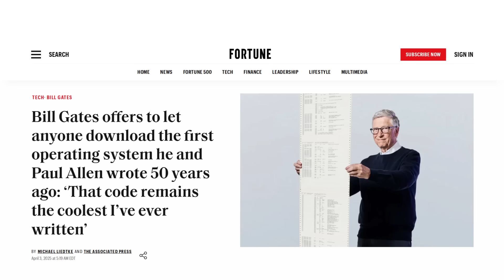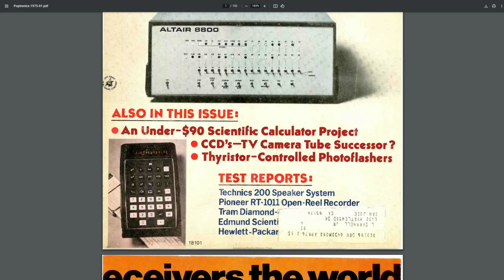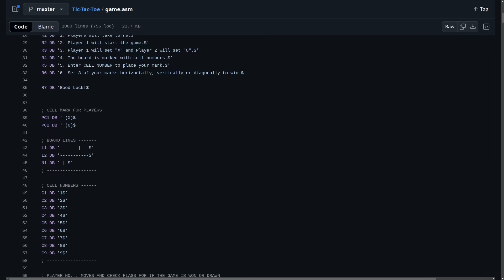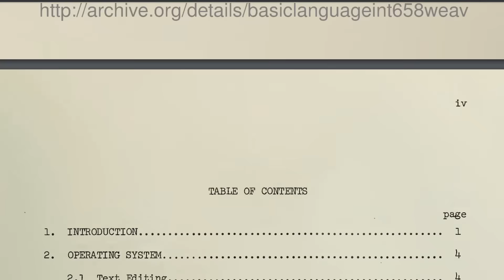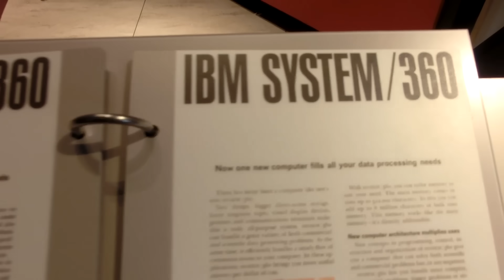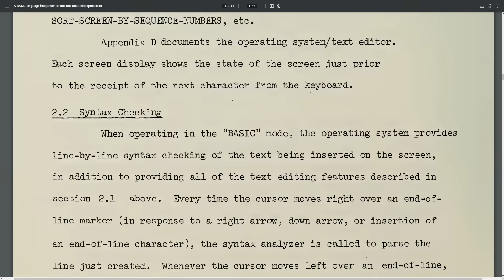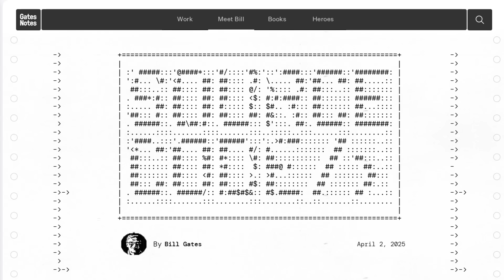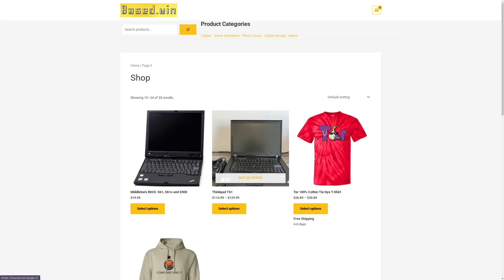Bill Gates Open Sources Microsoft's First Program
In this video I discuss the story of how Microsoft Developed a BASIC interpreter for the Altair 8800 and why Bill Gates Open Sourced the code for this first program that Microsoft ever developed to celebrate 50 years of the companies existence.

Monero
45F2bNHVcRzXVBsvZ5giyvKGAgm6LFhMsjUUVPTEtdgJJ5SNyxzSNUmFSBR5qCCWLpjiUjYMkmZoX9b3cChNjvxR7kvh436 Bitcoin
bc1qyj5p6hzqkautq4d3zgzwfllm7xv9wjeqkv857z

Ethereum
0x35B505EB5b717D11c28D163fb1412C3344c7684d

Litecoin
LQviuYVbvJs1jCSiEDwWAarycA4xsqJo7D

DOGE
D7MPGcUT4sXkGroGbs4QVQGyXqXd6QfmXF